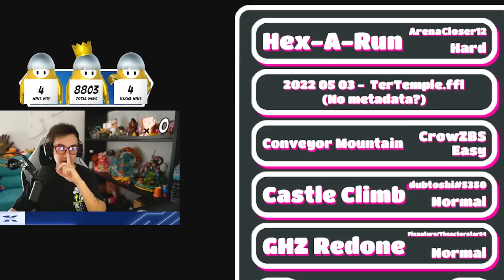JUGANDO MAPAS CREADOS POR JUGADORES EN FALL FACTORY